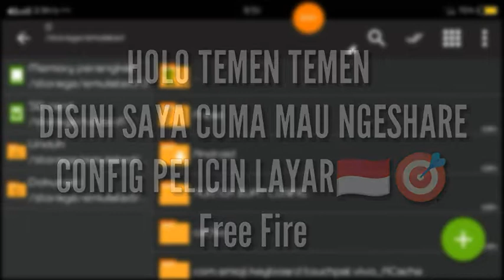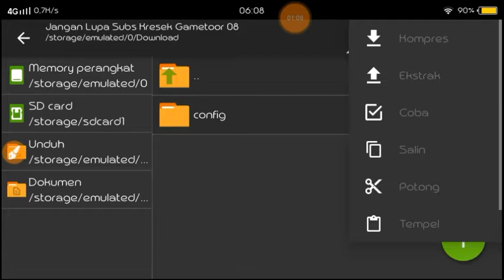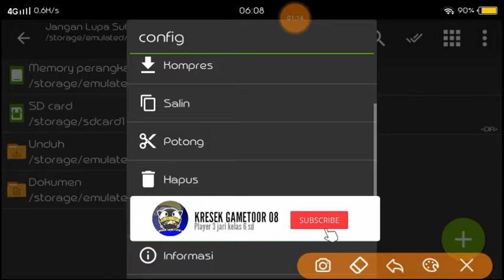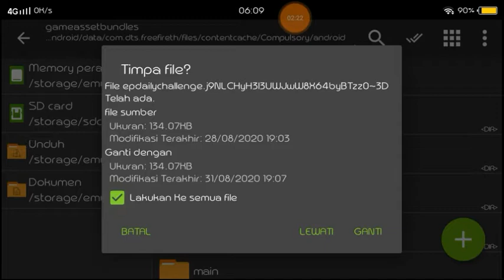UPDATE BARU CONFIG PELICIN LAYAR FF 2020! 1.52.4! AUTO HEADSHOOT! No Cheat - GARENA FREE FIRE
Assalamualaikum Wr.Wb

⚠PERHATIAN⚠
Config ini terjamin aman ya jadi jangan ragu² untuk memakainya❗❗

⚠DILARANG REUAPLOAD⚠

📌Jika Ketahuan Reupload Maka Tanggung Sendiri Akibatnya❗❗

❗❗JIKA MAU REUAPLOAD HARAP IZIN❗❗

📌Fungsi Config📌
🔧Memperlicin Layar
🔧Mempermudah Headshoot
🔧Memperlicin Dragshoot
🔧Tanpa Ubah DPI
🔧Tanpa Aplikasi Tambahan
🔧Anti Suspend 100% Aman
🔧Easy Headshoot
🔧Aim Licin Headshoot

DEVICE INFORMATION:

 📱 My Phone 1 : VIVO Y53
 🏁 Ram/Rom : 2/16

IZIN DULU KALO MAU REUPLOD BIAR BERKAH 100% GUE BOLIHIN

Yang Mau Mabar

ᴱᴸᵀ|ĐaiɳEՏO۝
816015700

Sekian Dari Aku
Wassalamu'alaikum Wr.Wb !?